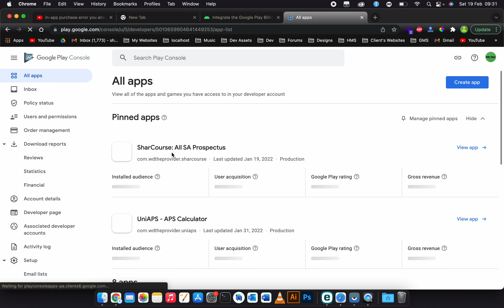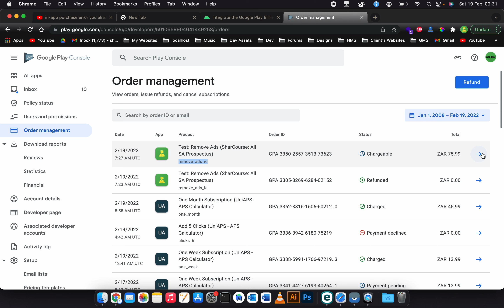in app purchase - Error you already own this item - Solved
Hey. In this video I will be showing you how to solve the "You already own this item" error, note that this is for the developers who are testing the in-app purchases in their app.